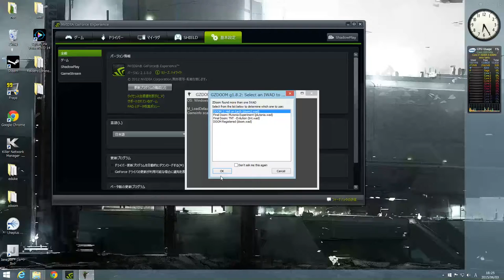Brutal Doom SE , Beyond Hell ＆ Earth map3